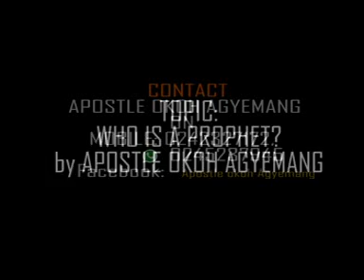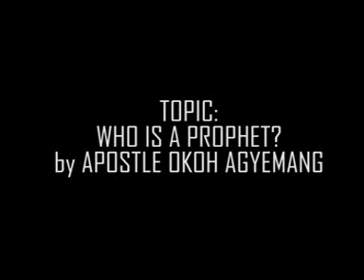WHO IS A PROPHET?( Twi version) by APOSTLE OKOH AGYEMANG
Do we really have prophets in Ghana?
What are the works of a prophets?
Should a church be established through a prophetic ministry?